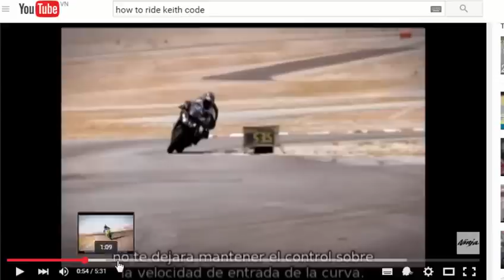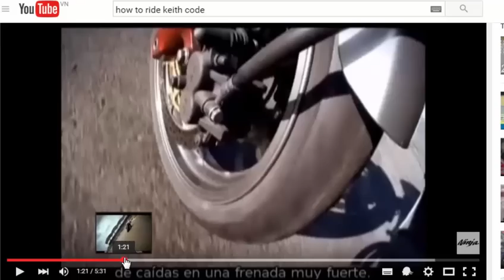Xuống số với xe côn tay - Rev Matching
Giải thích cho clip này cuả mình